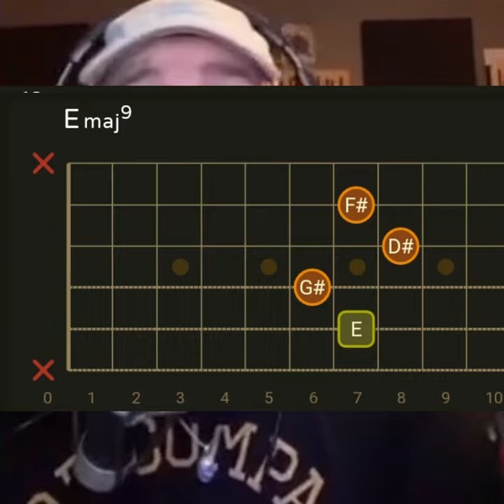call 911 guitar tutorial